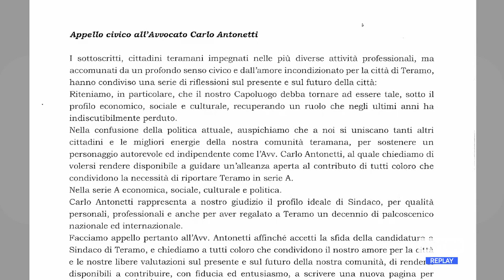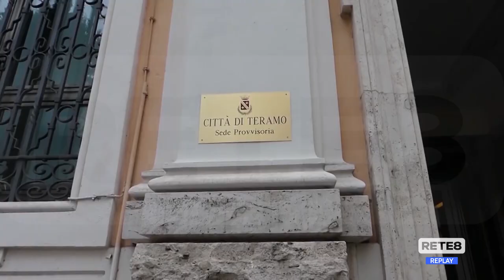Teramo - Comunali, appello ad Antonetti